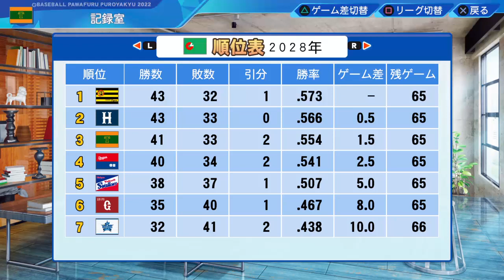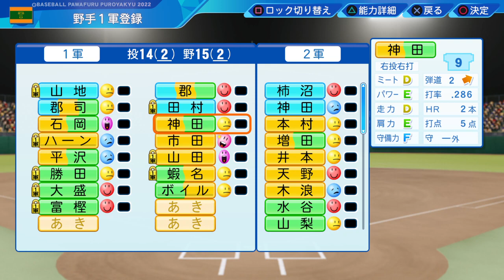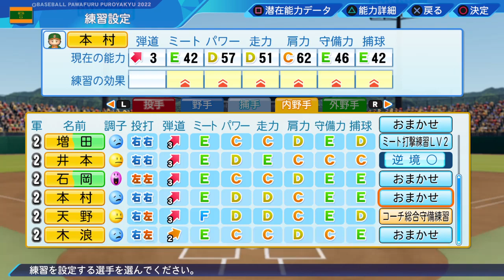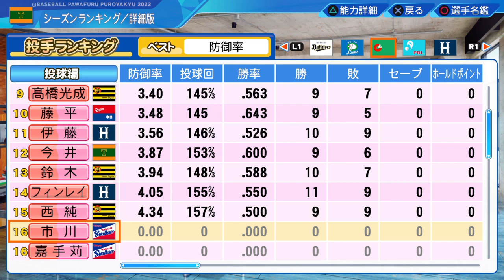【縛りペナント】2軍選手のみで日本一目指す【Part32】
運命のシーズン最終戦です